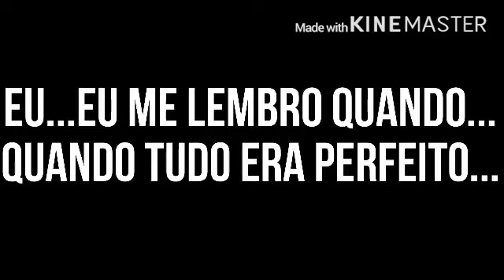Experimento C...ep 1/C-Chefe...\{série original}(contém um pouco de Yuri)|novaeragacha|(descrição)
Essa série foi inspirada em Experimento Sinpisons,caso esteja parecida com outra série de Gacha não era minha intenção,obg por ler e assistir
👌🏻Vamos ver que vídeo é hoje👌🏻
GLMV:(👎🏻)
Meme:(👎🏻)
Tradução:(👎🏻)
Edit:(👎🏻)
Especial:(👎🏻)
Série:(👍🏻)
Concurso:(👎🏻)
Collab:(👎🏻)
Fake collab:(👎🏻)
Mini filme:(👎🏻)
🌸Parceiros🌸

⭐️recompensa⭐️
Gostaria de que?